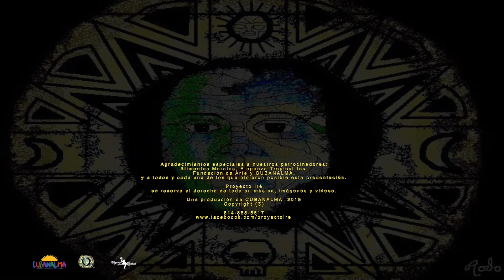Timba Con Guaguanco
Proyecto Iré